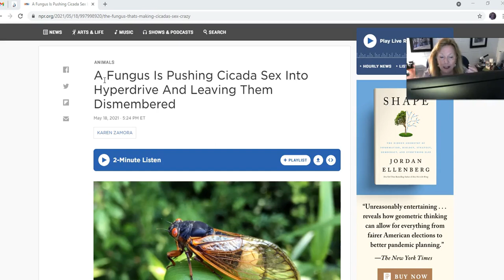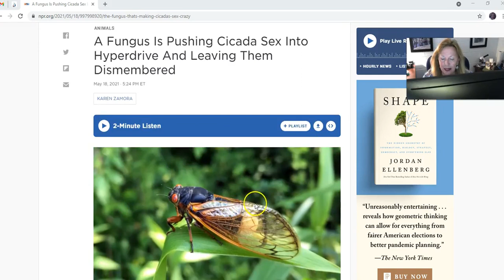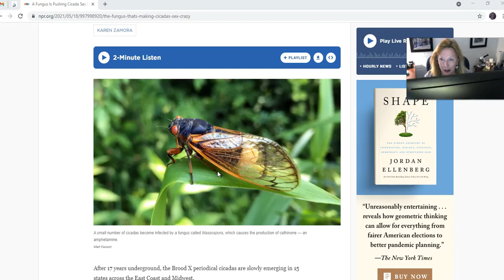Sex crazed Zoombie cicadas